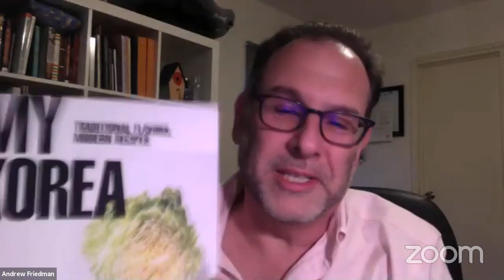Chef Hooni Kim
April 30, 2020 - A chef known for defining Korean food in America brings a powerful culinary legacy into your kitchen. Hooni Kim, chef/owner of Danji and Hanjan, will discuss his eagerly-anticipated cookbook, My Korea: Traditional Flavors, Modern Recipes, his insight and deep knowledge on Korean cuisine, and the challenges he faces as a restaurateur in New York City during the COVID-19 pandemic.